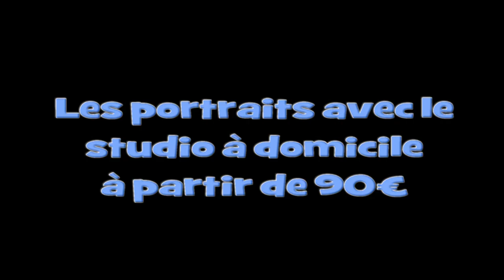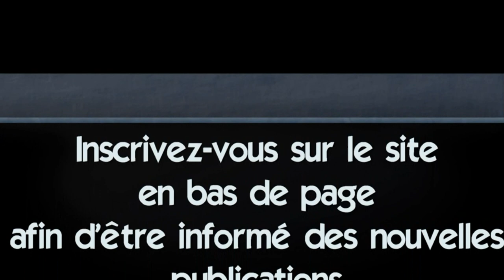Publicité Joffrey Valcke Photographe